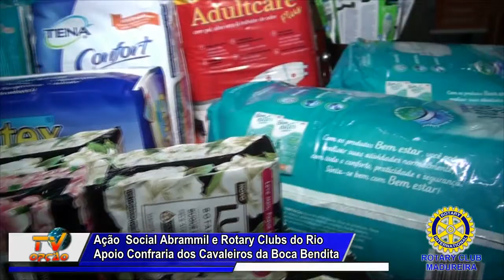Ação Social Abrammil e Rotary Clubs Madureira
Ação  Social Abrammil e Rotary Clubs do Rio
Apoio Confraria dos Cavaleiros da Boca Bendita
Entrevistados:
Cel. EB Regis Lermen (Presidente da ABRAMMIL), Paulo Cesar Zamboni e Eduardo Moreira Goiabeira (Maçonaria Loja Liberdade 4759 - Taquara).